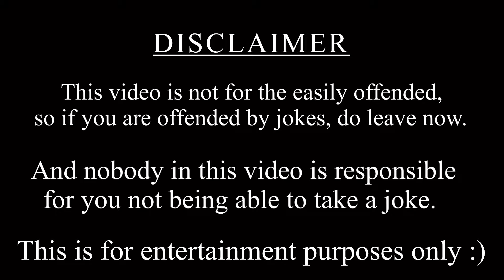1 Hour of Lyndon Gameplay | Roblox Daybreak 2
This one hour video is dedicated to Chappy
The number one Lyndon player of all time.

Thank you for taking some time out of your day to watch my content, It means a lot to me.

- SuperMario152